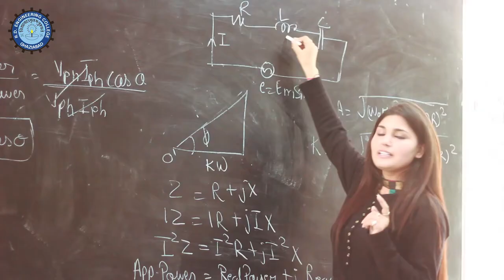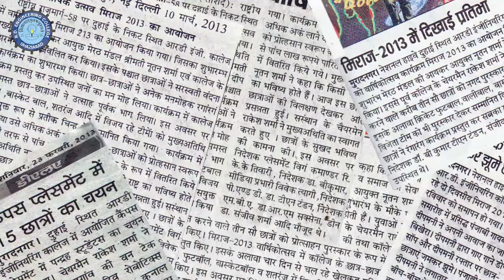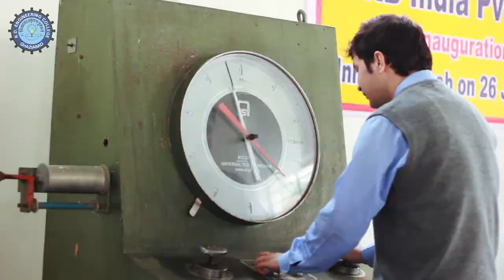RD Engineering College Technical Campus Ghaziabad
College Introduction